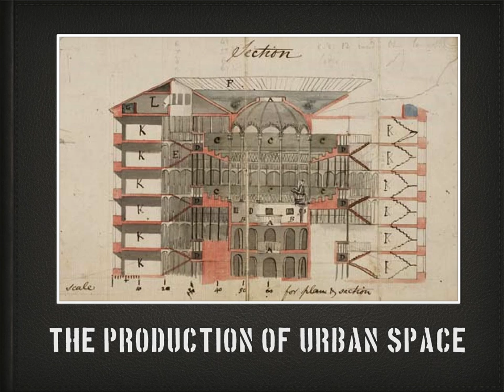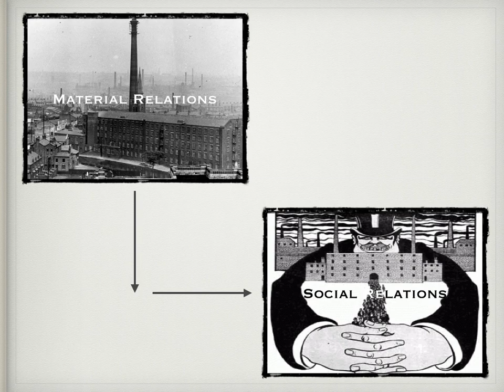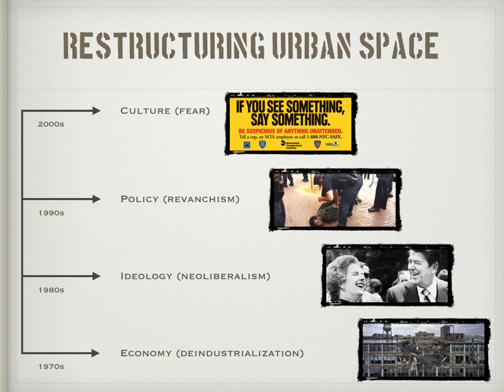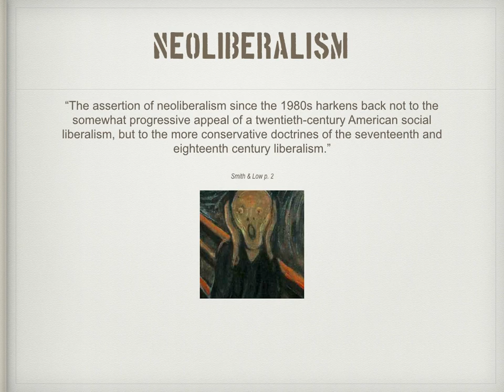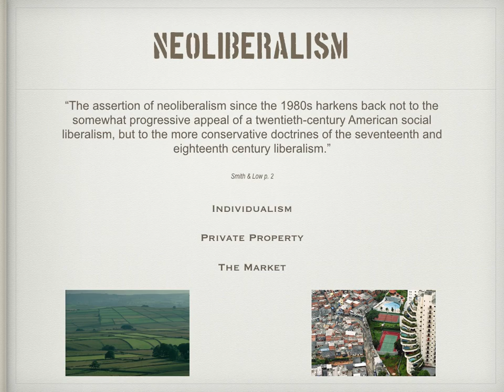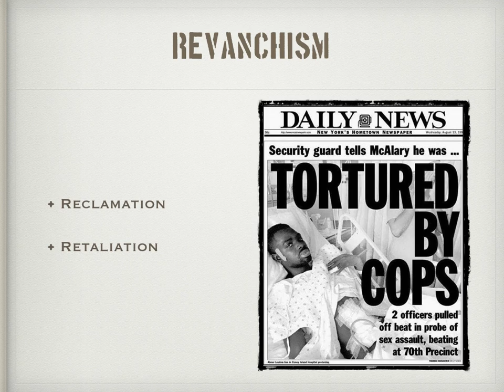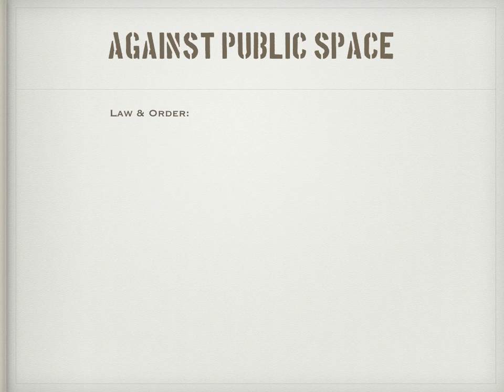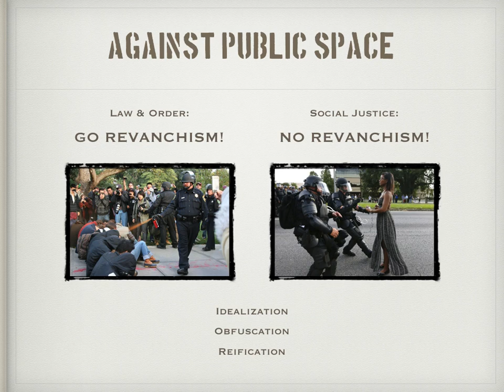Lecture 2: The Production of Urban Space